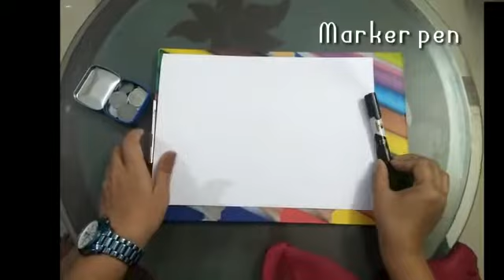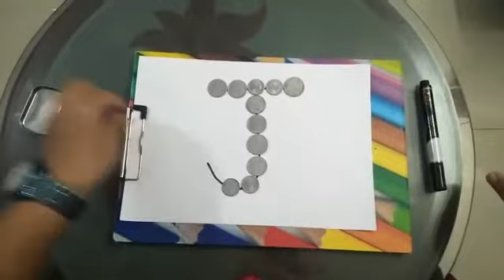13 Letter Tracing with Coins Activity